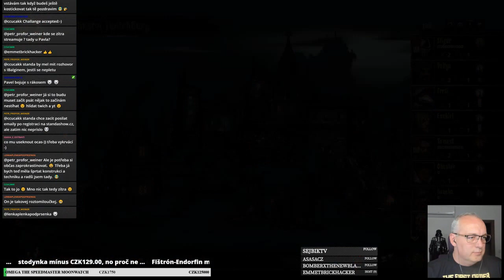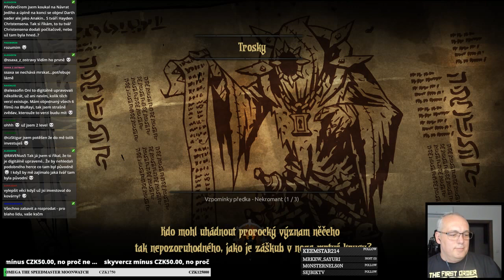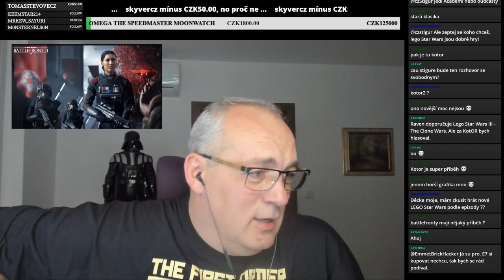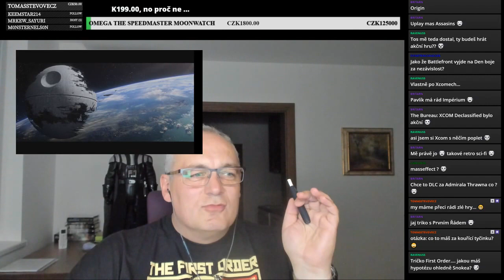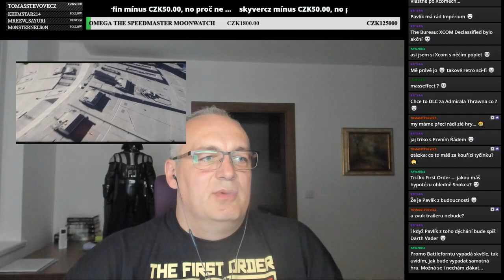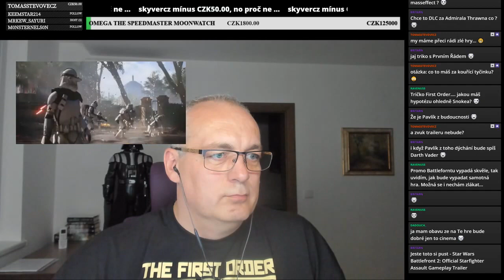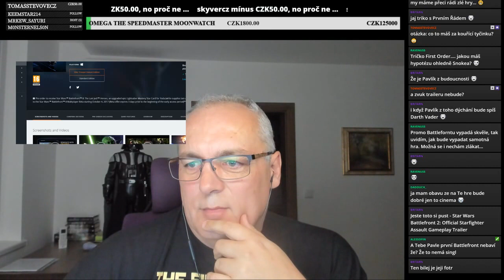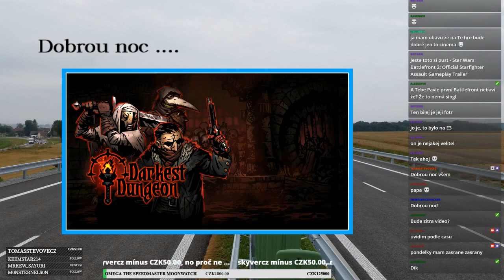Nekromant je dole a je jedno že byl jen student!! // Darkest Dungeon E04